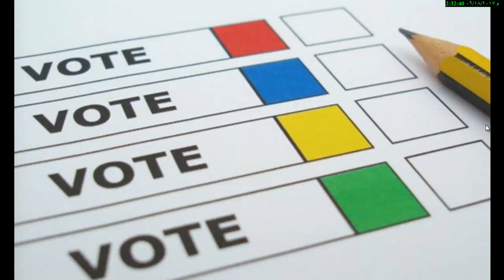كورسات برمجه وفوتوشوب و ويب ديزاين شاركنا برايك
احنا بنجمع تصويت للبدء فى اى كورس حضرتك محتاجه كل اللى عليك ان حضرتك تكتب اسم الكورس او الدوره اسفل الفيديو وان شاء الله هنزله حتى لو واحد بس علق على الفيديو انا تحت امره